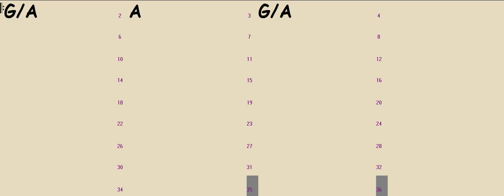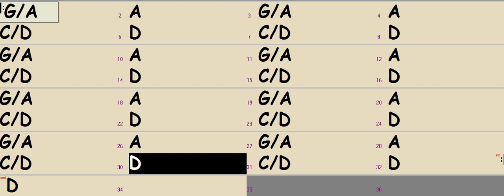A to D Mixolydian with Slash Chords - DP's Backing Tracks (for training in all scales, modes & keys)